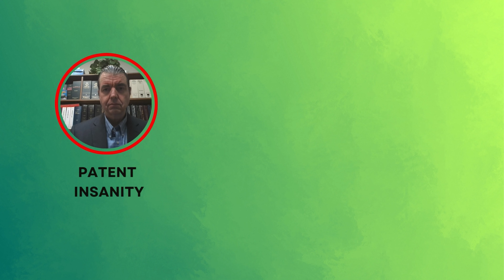Patent application Detailed Description.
The Detailed Description or Specification section of your patent application must support the claims and also teach a person having ordinary skill in the art ("PHOSITA") how to make and use your invention.  You patent attorney's experience comes into the picture when developing the claims and Detailed Description.  However, you can help your patent attorney by providing any knowledge you have about your invention and the related product regarding what has been done before, the problem your invention solves and why prior products weren't able to solve the problem as well as your invention can solve the problem.

Cygan Law Offices PC is an intellectual property law firm founded in 2010 and provides patent, trademark and other intellectual property law services to businesses including start-ups, solopreneurs and independent inventors and product developers.